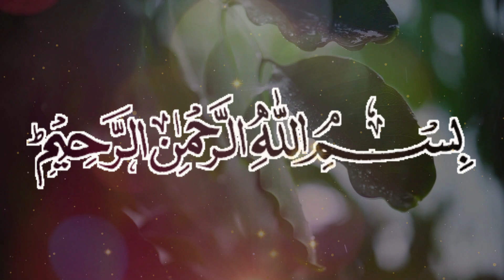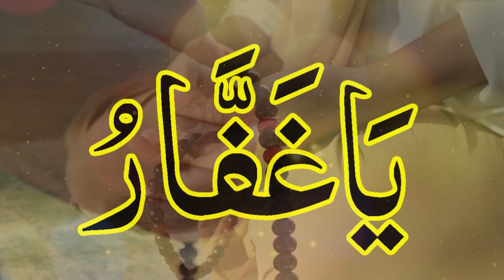Ya Ghaffar ka Wazifa | Ya Ghaffar ki Fazilat | Ya Ghaffar Parhny k Faidy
In This Video We Will Discuss Ya Ghaffar ka Wazifa | Ya Ghaffar ki Fazilat | Ya Ghaffar Parhny k Faidy